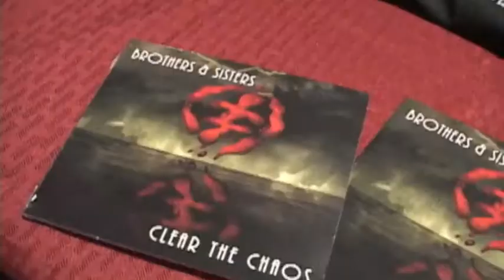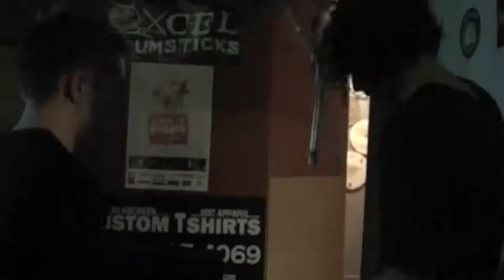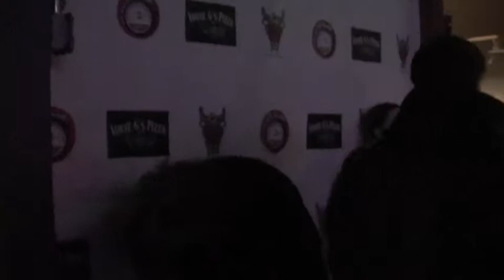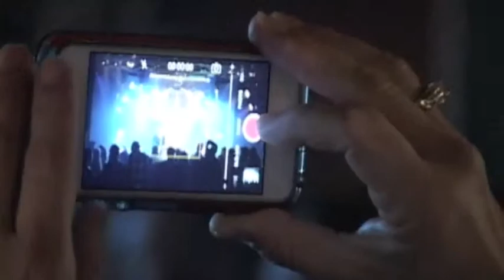"Louie G's " , "Clear the Chaos" & " Josh Kain Band" on Public Interest Issues TV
Special thanks to "Josh Kain", "Clear the Chaos" & "Louie G's" for having such a wonderful "CD" Party!